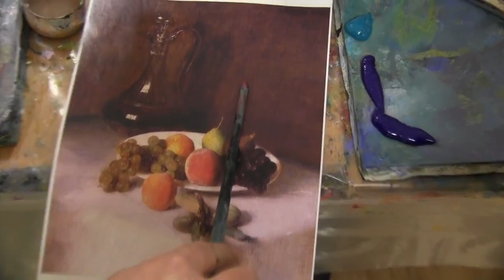Игорь Сахаров, научиться писать маслом в Москве, уроки живописи